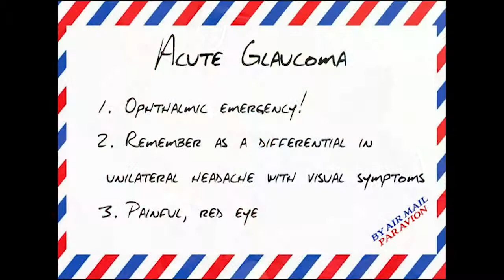Acute Glaucoma with Mr Gazzard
Mr Gazzard, Consultant Ophthalmologist, answers important questions about acute glaucoma.

This video is part of an educational series on Ophthalmology aimed at Medical Students, Foundation Doctors and GP trainees, but can also help anybody to learn more about important eye conditions.